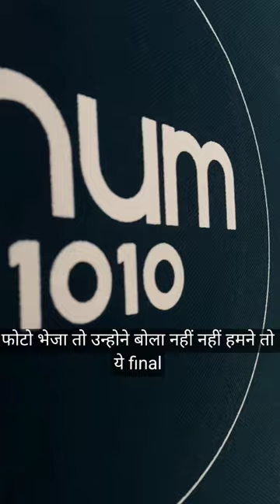for more information